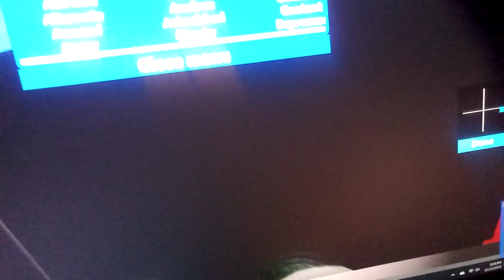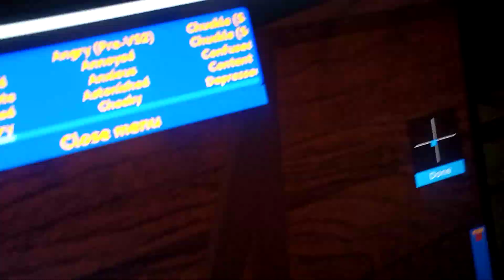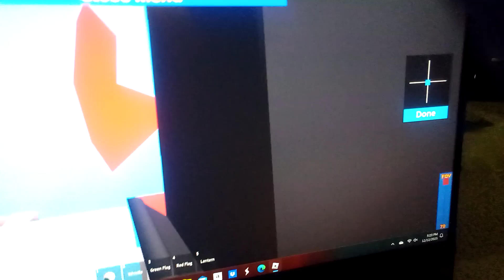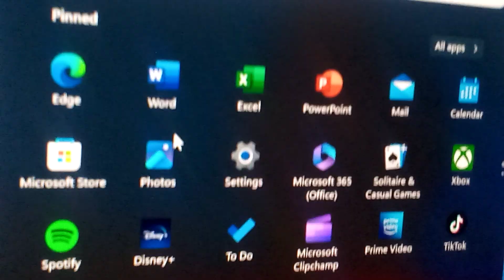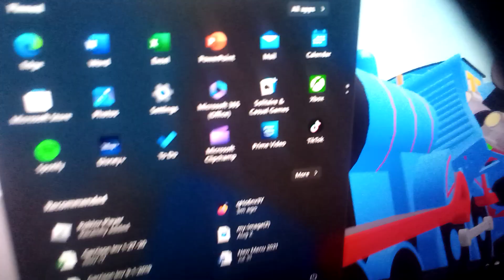Thomas thwrunaway engine